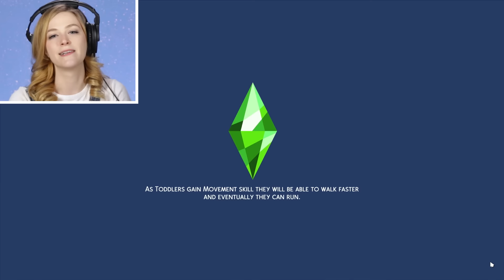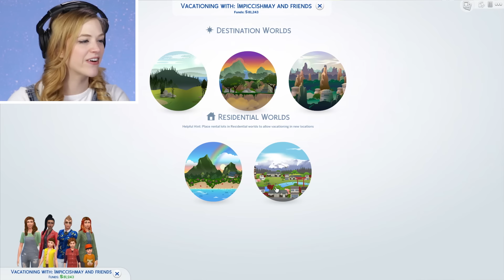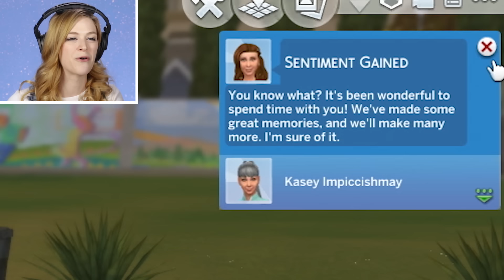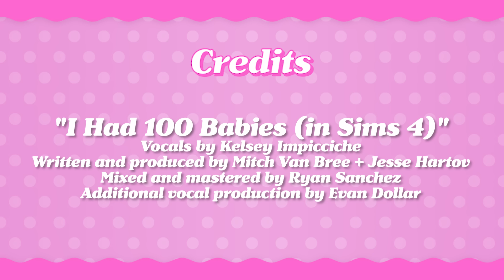Single Girl Finishes The 100 Baby Challenge After Two Long Years In The Sims 4 | FINALE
THIS IS IT EVERYBODY! After two long years of playing the Sims 4, Kelsey has FINALLY finished the 100 Baby Challenge. Please join us in celebrating the final 100th baby and stick around for a special announcement at the end.

"I Had 100 Babies (in Sims 4)"
Vocals by Kelsey Impicciche
Written and produced by Mitch Van Bree + Jesse Hartov
Mixed and mastered by Ryan Sanchez
Additional vocal production by Evan Dollar

MUSIC